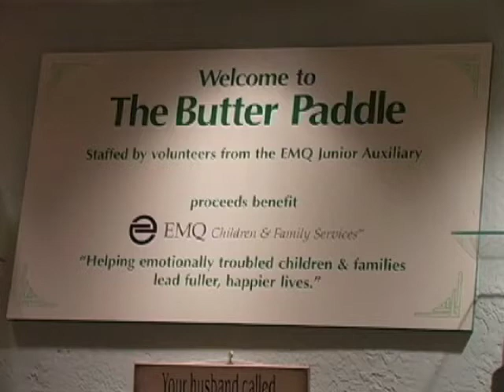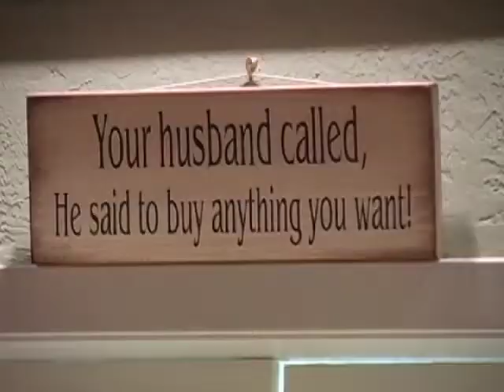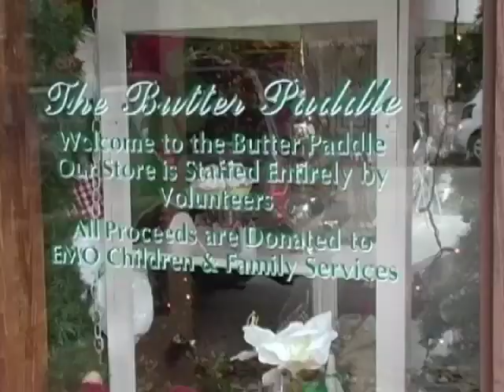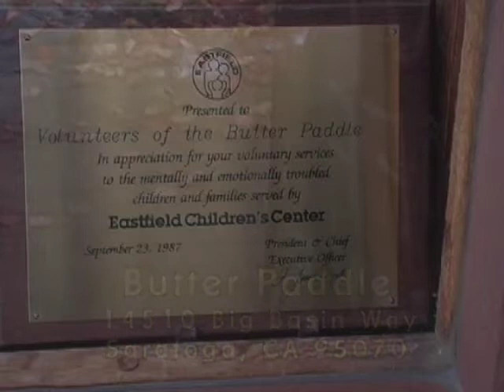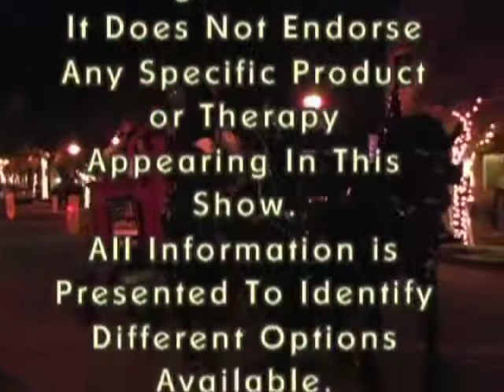The Butter Paddle Supports Families First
For over 40 years the Butter Paddle in Saratoga, California, an all-volunteer retail store, has supported EMQ FamiliesFirst (also known as EMQ Children & Family Services). ~ November 24, 2008, KMVT Studios, Mountain View, CA (abridged version for You-Tube)